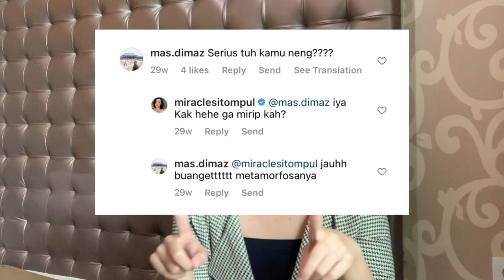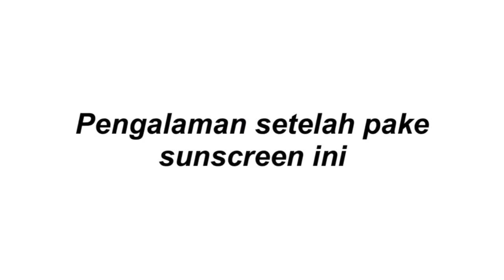4 TIPS GLOW UP BUAT REMAJA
Karena request dari temen-temen di kolom komentar video Tiktok yang ini akhirnya gue kepikiran buat bikin video tips glow up.

Jangan lupa. Selain memperhatikan kecantikan secara fisik, perhatikan juga kecantikan dari hati karena yang dari dalam juga memancar keluar ya guys ✨